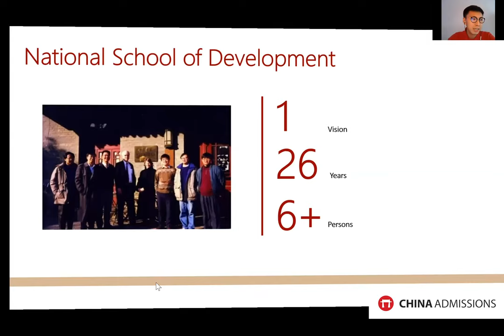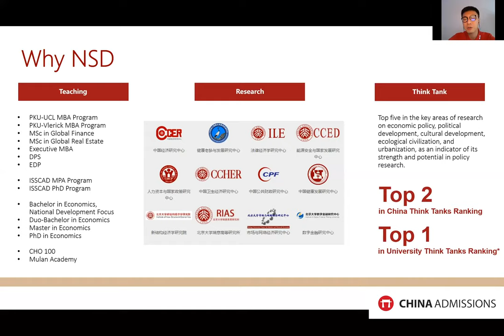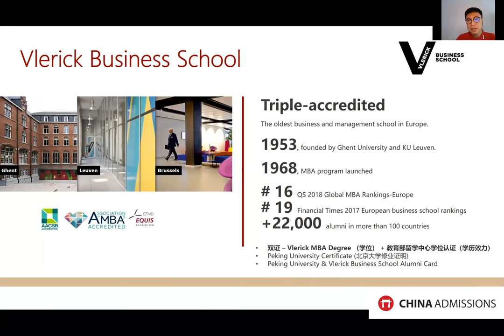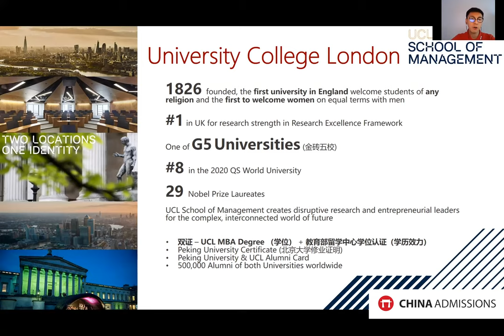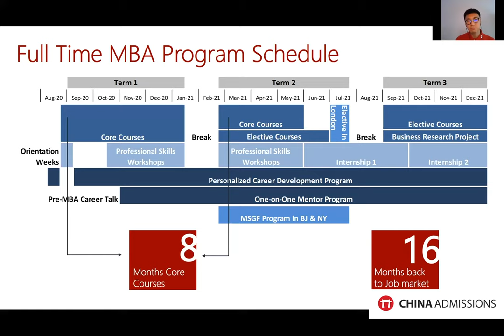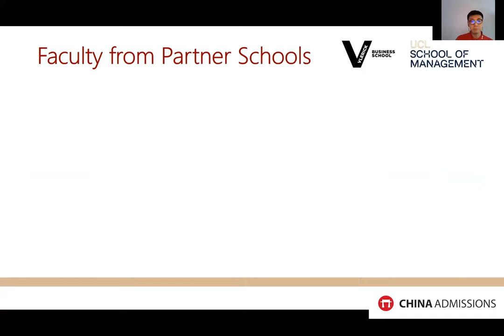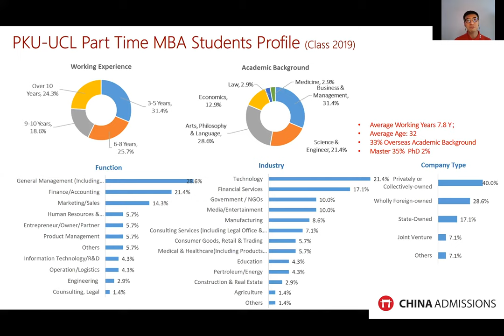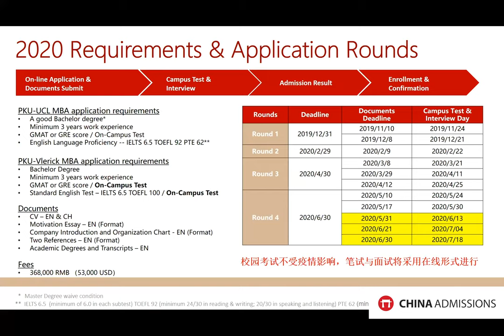Study MBA at Beijing international MBA in Peking University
In this China Admissions Open Day Webinar session, National School of Development of Peking University provides course information and enrollment details regarding their BiMBA (Beijing international MBA) program.